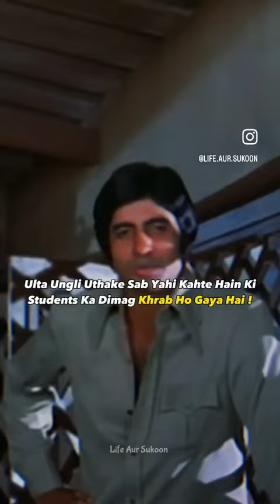30 September 2023